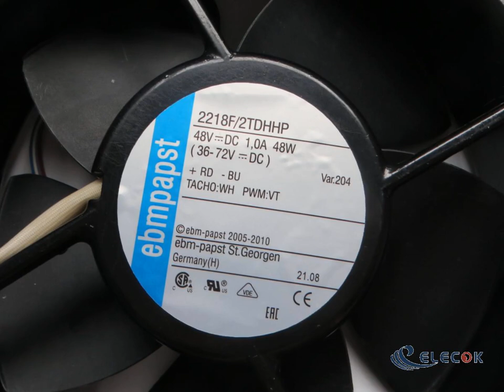2218F/2TDHHP 48V 1.0A 48W 4wires Cooling Fan